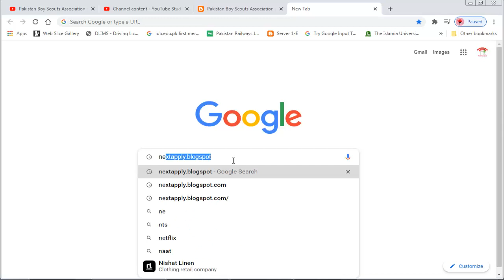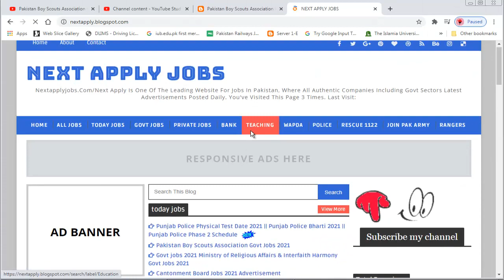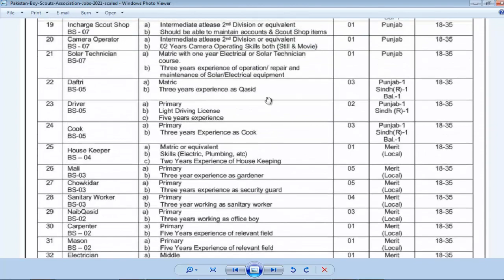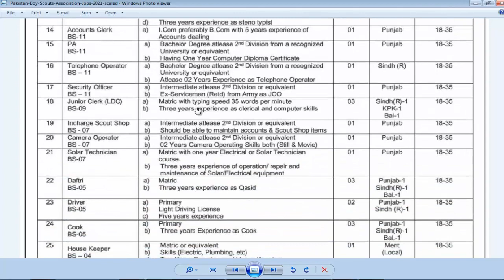Pakistan Boy Scouts Association Govt Jobs 2021 II Govt jobs 2021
Today I will explain you how to new update Pakistan Boy Scouts Association Govt Jobs 2021  and tell you about the requirements of Pakistan Boy Scouts Association Govt Jobs 2021 . After Clicking the bell icon you can
easily get all the notifications of our videos.